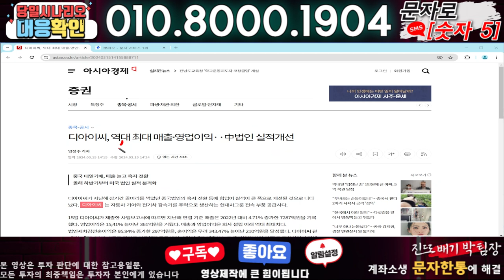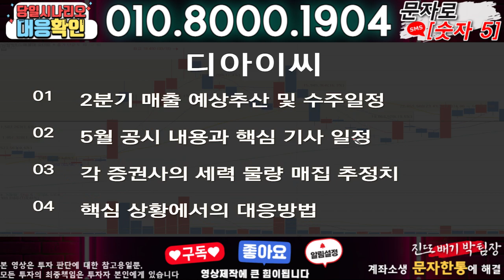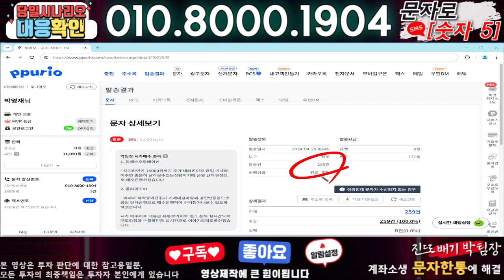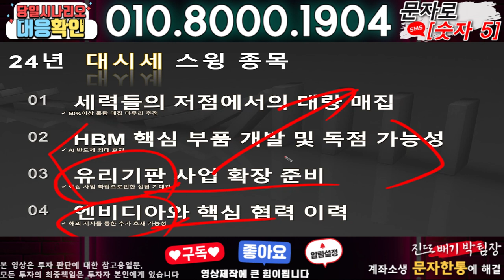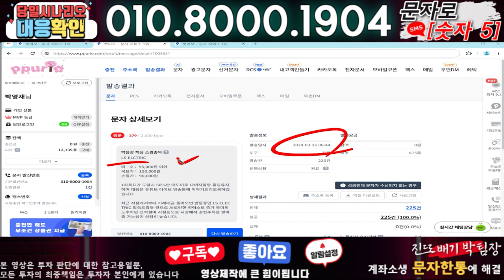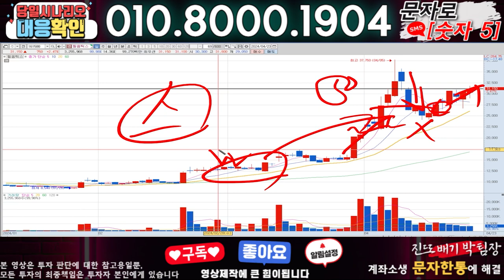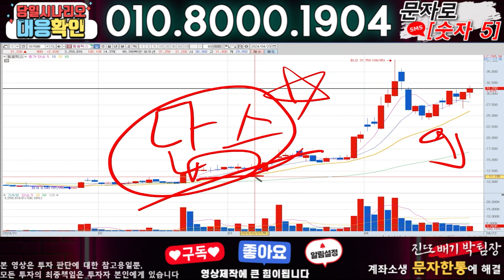디아이씨 ) 3분전 기습속보-공식입장발표!! 무슨일인가?